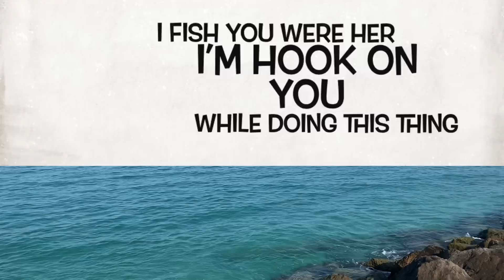AS YOU FADE AWAY FISH ON YAS ABU DHABI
What you do today can improve all your tomorrows
You cannot escape the responsibility of tomorrow by evading it today